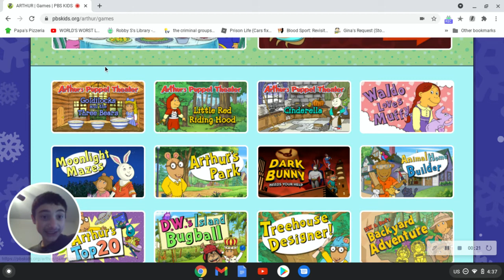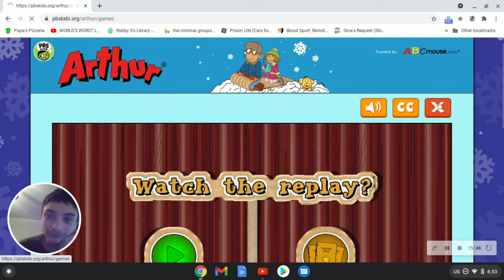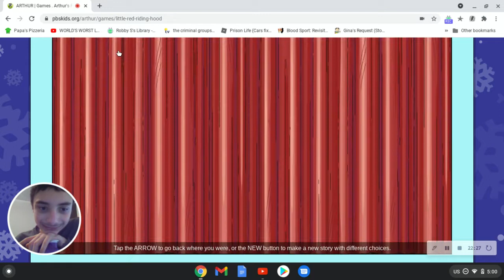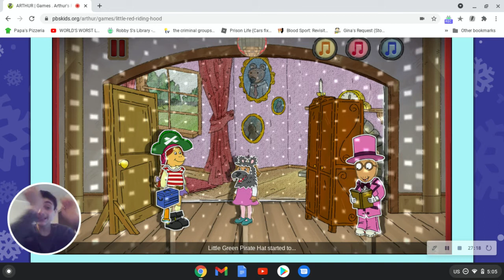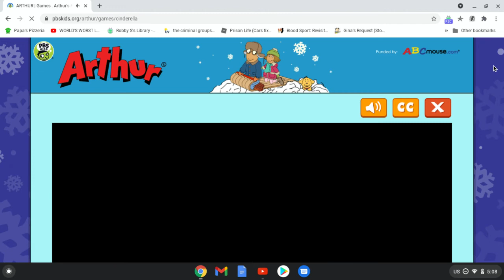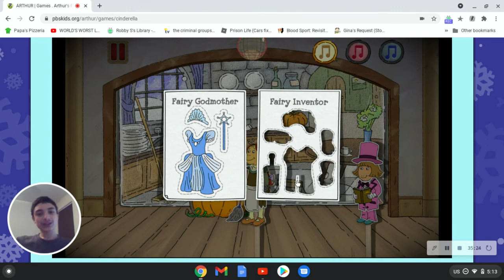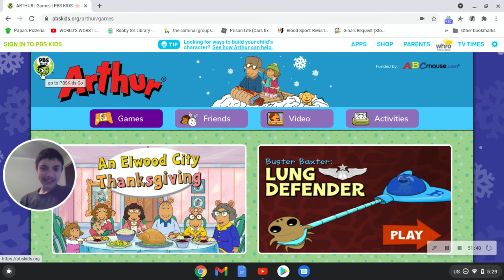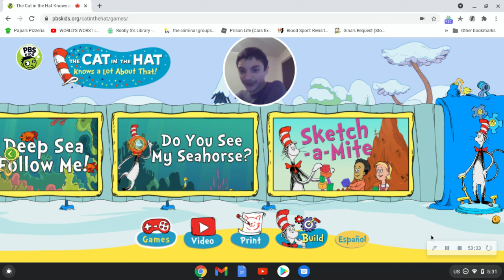Arthur's Puppet Theater, but I try to make the stories chaotic (Arthur Games Part 2) PBS Series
I saved the best for last in the Arthur games. I thought it would be chaotic, and I was kinda right. With bad fish puns, a Fairy God Inventor and a Pumpkin Spaceship, and puppets that move in the best ways possible, you're in for a treat today.